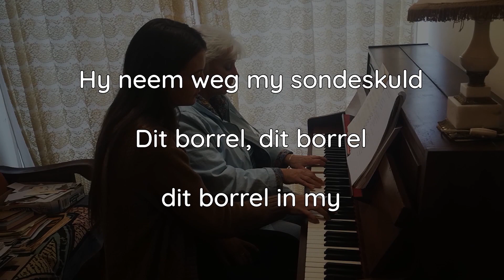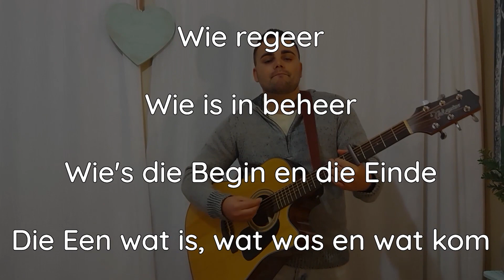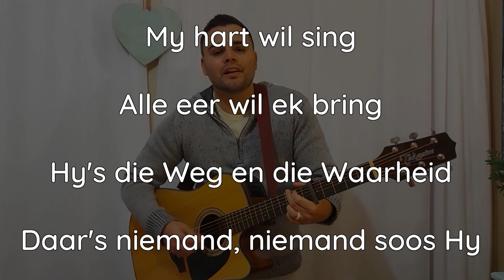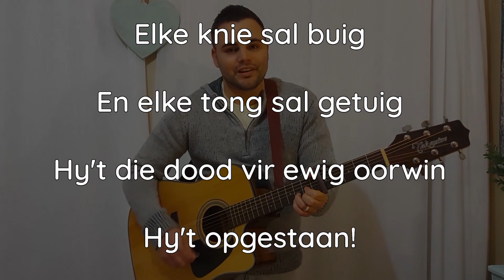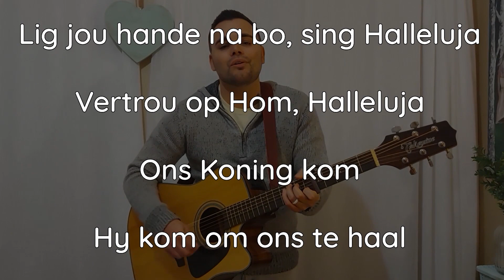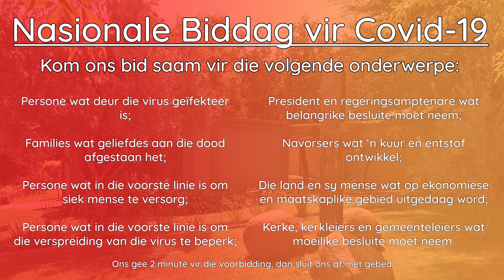31 Mei 2020 Tekkies Pinkster | Ds Ettienne Engelbrecht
Ons sluit ons Pinksterreeks af.

Net soos krukke en looprame ons regop hou wanneer ons seergekry het, so is die Heilige Gees ook by ons om ons te help.

Vandag is ook Nasionale Covid-19 dag van Gebed. Kom bid saam met ons!

Video Produksie

Geskryf en Opgevoer: Ds Ettienne Engelbrecht
Redigering: Jeandré Badenhorst

Krediet

Dit Borrel in My:
Label: Maranatha
Country of origin: South Africa
Release date: September 1995
Performers: Jan De Wet • Lofkleuters

Ons Koning Kom:
Song: Ons Koning Kom
Artist: Juanita Du Plessis, South African Youth Choir
Album: Ons Koning Kom
Licensed by: The Orchard Music (on behalf of Traxtudio Records); LatinAutor, and 7 Music Rights Societies